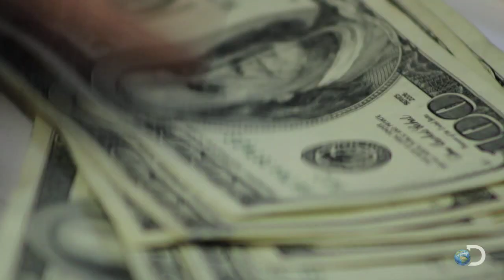Custom Grills and Quality BBQ | King of the Grill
Watch KING OF THE GRILL Wednesday, June 26 10|9c on Discovery. | Ritch introduces the people he works with at Gator Pit of Texas, where quality is number one and barbecuing is a way of life.